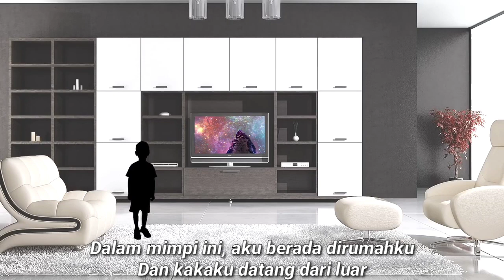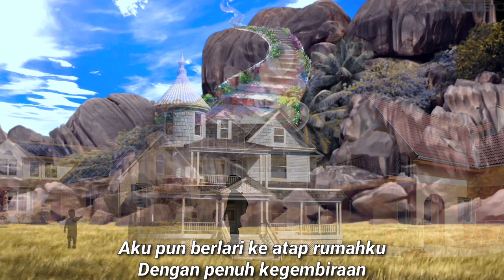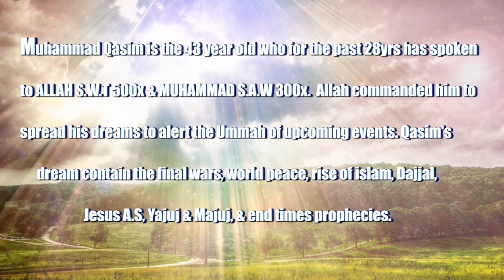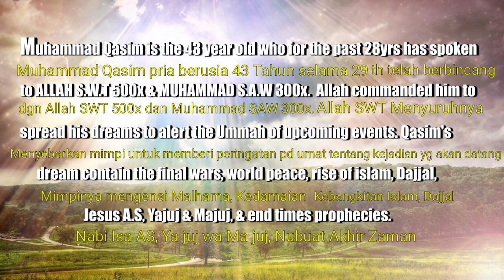Tangga Menuju Allah SWT | Mimpi Pertama Muhammad Qasim